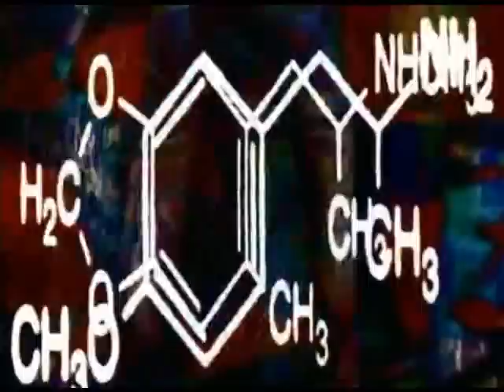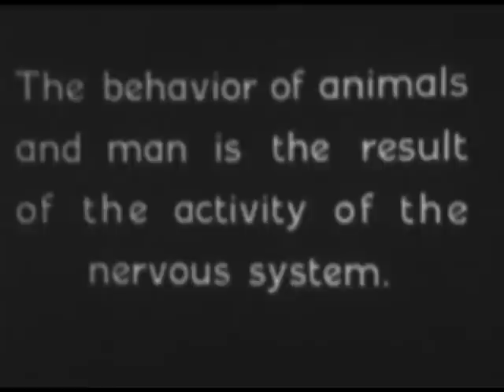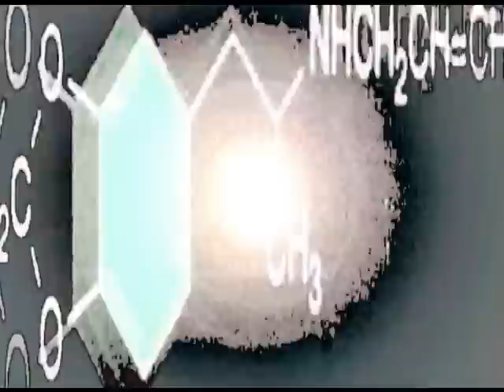Brandon Rudy - Lost Time (Music Video) BarnCatRecords.com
Brandon Rudy
"Lost Time"
Ghost in the System